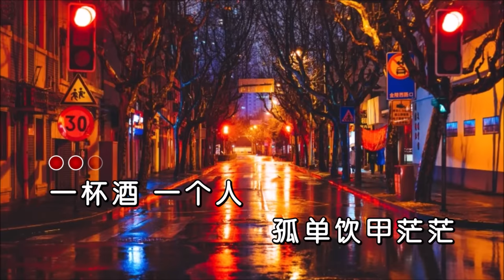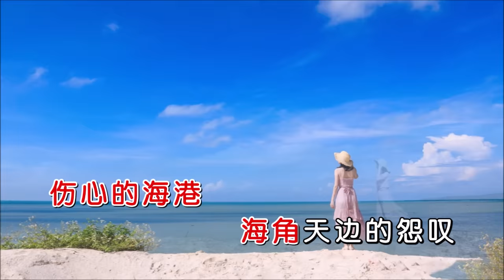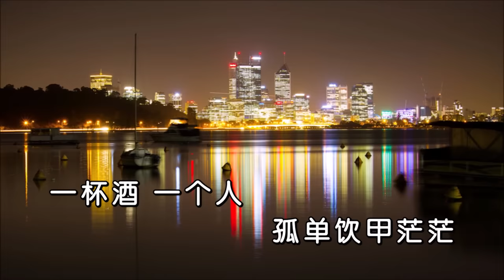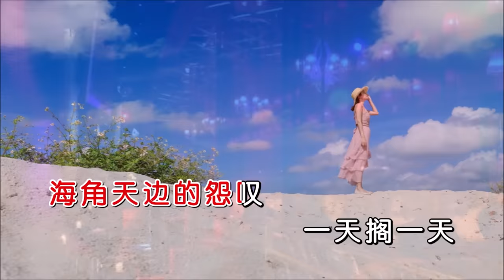简美雀 《醉茫茫（女声版）》 KTV 导唱字幕 （备有伴奏视频）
《醉茫茫》

演唱：简美雀
词曲：谢镇繁
合成：海歌

一杯酒 一个人
孤单饮甲茫茫
饮甲醉茫茫
是谁人
乎我等伊等到日头暗
春夏秋冬全无你的人
全无你的梦
海鸟笑阮憨憨为你等
海风笑阮憨憨为你梦
目眶红
伤心的海港
海角天边的怨叹
一天搁一天
为你夜夜醉茫茫

一杯酒 一个人
孤单饮甲茫茫
饮甲醉茫茫
是谁人
全无你的梦
目眶红
伤心的海港
海角天边的怨叹
一天搁一天
为你夜夜醉茫茫
目眶红
伤心的海港
海角天边的怨叹
一天搁一天
为你夜夜醉茫茫